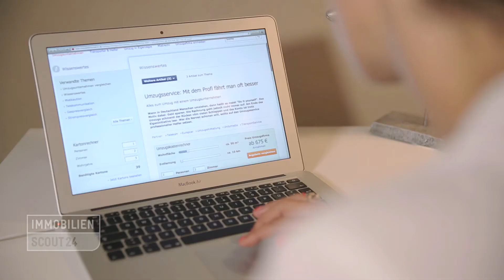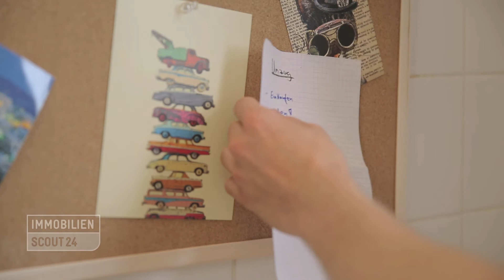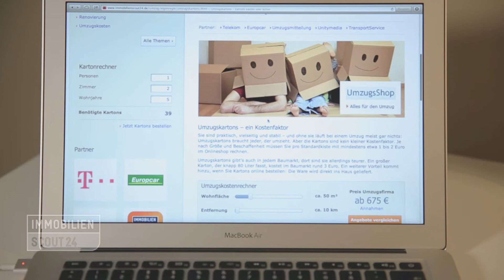Kisten, Chaos, Muskelkater? Lieber stressfrei umziehen!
Wer kennt das nicht? Am Wochenende früh aufstehen, unendlich viele Treppen steigen und Kisten schleppen! Richtig: es steht mal wieder ein Umzug an und
Freunde haben um Hilfe gebeten. Doch es geht auch anders. Umziehen mit professioneller Unterstützung erspart womöglich eine Menge Stress und den ein
oder anderen Bruchschaden. Mehr Informationen finden Sie auf Deutschlands größtem Umzugsportal